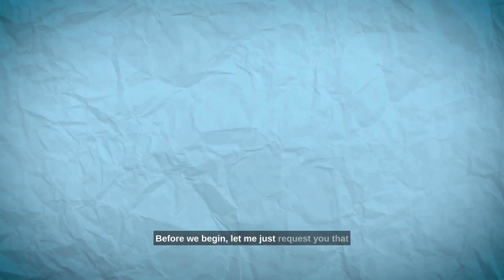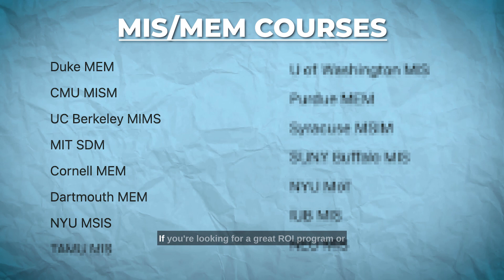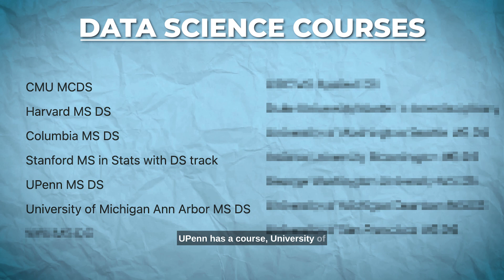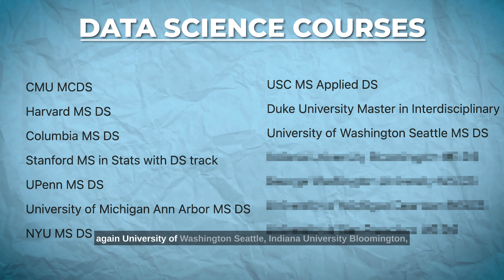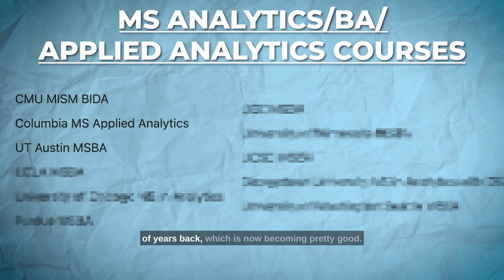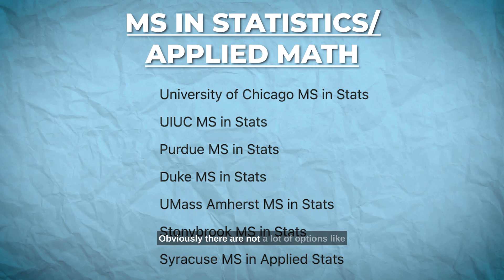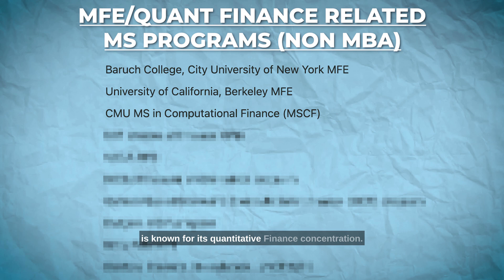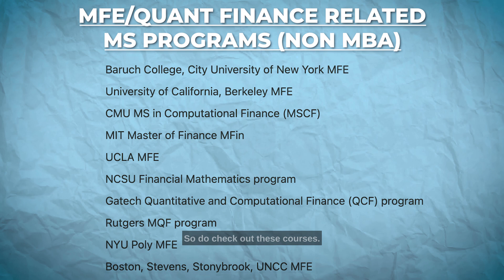57 Best MIS, data science, analytics & finance (non-CS majors) courses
Don't worry if you are not interested in Computer Science. There are solid non CS programs that can help land you great jobs in USA.

I have curated a special list of 50+ WORTH studying MS programs in USA for people interested in non Computer Science majors.

I talk about broadly 5 kind of programs:
02:18 MIS/MEM
03:50 MS Data Science
05:55 MS Analytics
07:24 MS Stats/Applied Math
08:20 MS Finance

1. Funding Masterclass - Find FUNDING for your education in USA before and after getting an admit
2. SOP Masterclass - Write a SOP so good they cannot resist YOU
3. Application Planning & School Selection Masterclass
4. LOR and Resume Masterclass
5. Find $100K+ Internships and Job Offers in USA

FREE 7 day email based course to help you crack TOP MS programs

Work with Nistha for Bachelor's applications to US, Europe, Canada etc (for kids in Class 9-12)